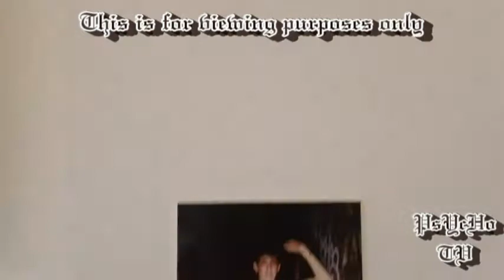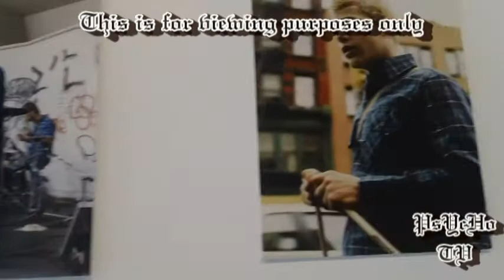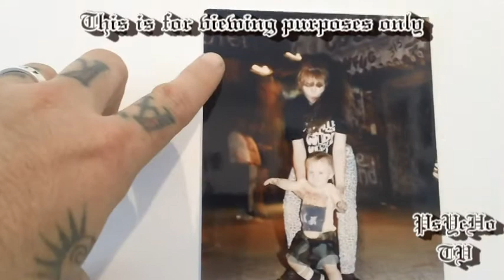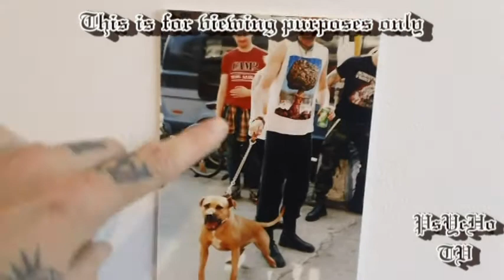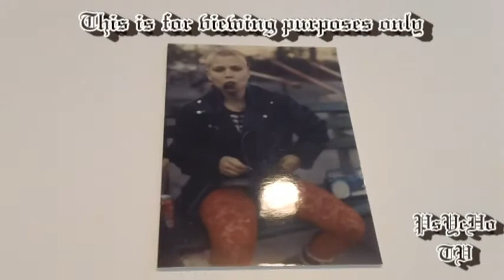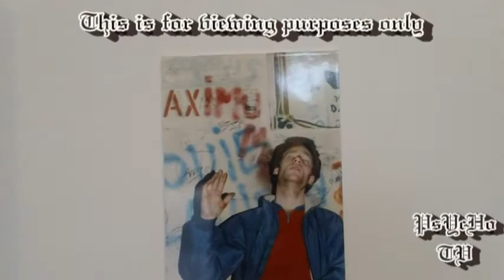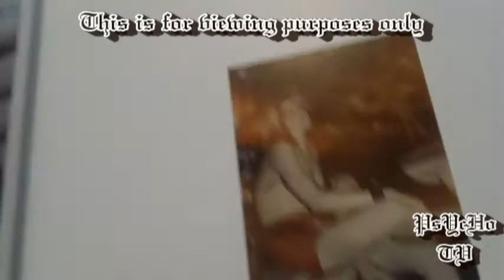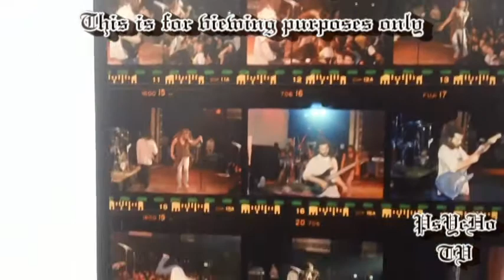"Sunday Matinee" Photo Gallery by Brooke Smith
For a lot of you that heard about this and missed it, I felt like you needed to see a real piece of New York Hardcore history the way it really was courtesy of Brooke Smith entitled "Sunday Matinee".

The exhibition & book launch was curated by Tim Barber

Brooke Smith was a teenager immersed in the boiling mid-80's hardcore scene of downtown Manhattan. Her intimate photographs, from '83 to '88, reveal an underground scene at it's most potent in a city's troubled era.

There was also a  release of a 52 page, large format, limited edition catalog, with an introduction written by Gavin McInnes of Absolution / Burn